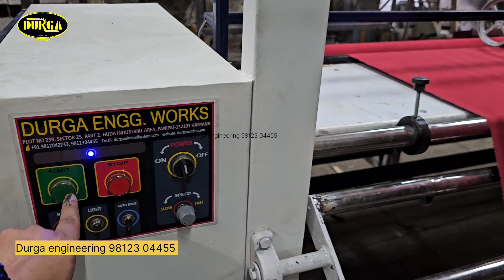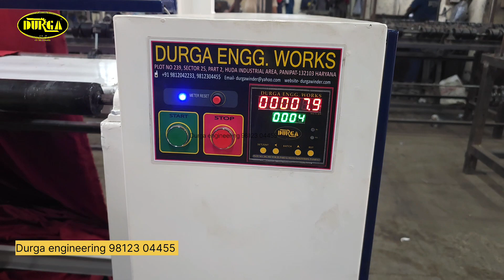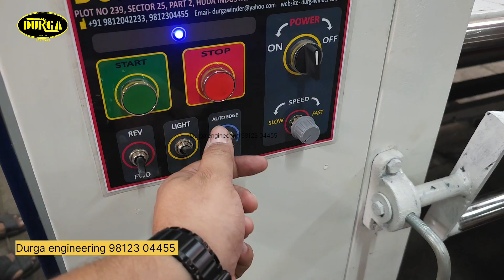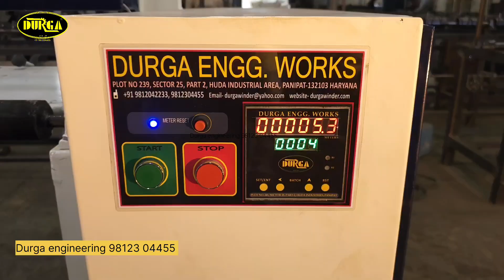fabric inspection machine with auto edge and electronic measurement meter@durgaengineeringworks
Fabric rolling and mini inspection machine
With auto edge feature
Electronic measurement meter
Electronic speed control
Available for upto 140" width Fabric size
Suitable for all type of textile fabric
How to use rolling machine ||
How rolling machine working ||
How auto edge  sensor work in rolling machine ||
Fabric Rolling Machine working process ||
Textile Rewinding Machine || textile rolling rewinder